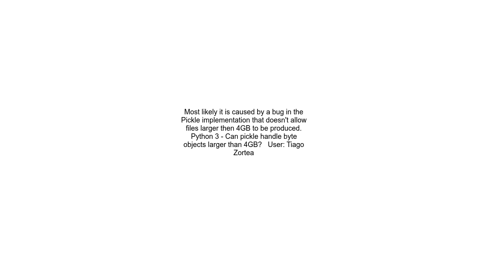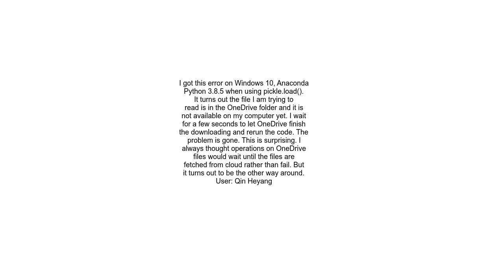Any idea with &quot;OSError Errno 22 Invalid argument&quot; in pickle dump？